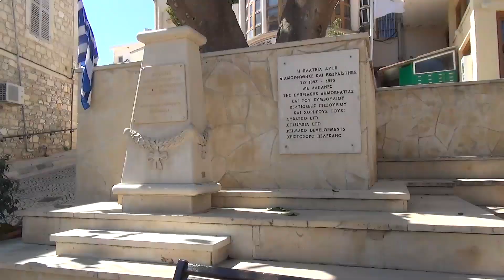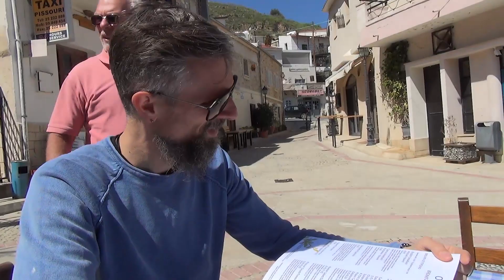Кипр. Окрестности Лимасола. Живописная деревушка Писсури и пляж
Пляж «Писсури» — один из немногих, сохранивших настоящую кипрскую атмосферу, которая была здесь до нашествия туристов. Главная местная достопримечательность — деревушка с таким же названием — уютная, колоритная, с узкими улочками, плутающими по холмистой местности, но от нее до моря целых 3 км, а от крупных трасс — еще больше. Поэтому, далеко не каждый турист добирается до пляжа. Я же побывал в поселке и на пляже благодаря товарищу по каучсерфингу Роману, которому огромное спасибо